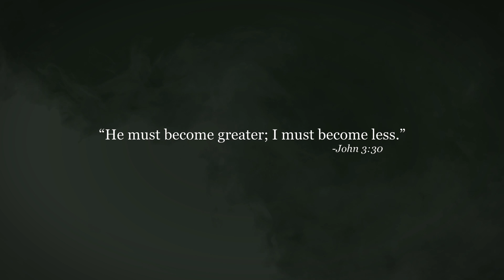More of you less of me ft. Whosoever South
Song off the "Jonah" album